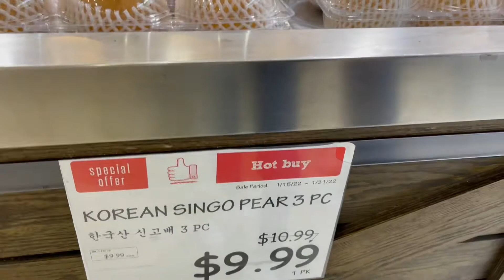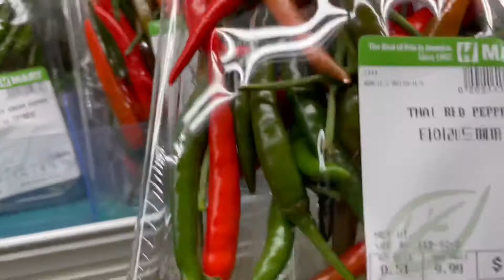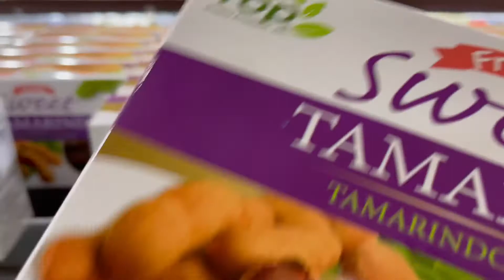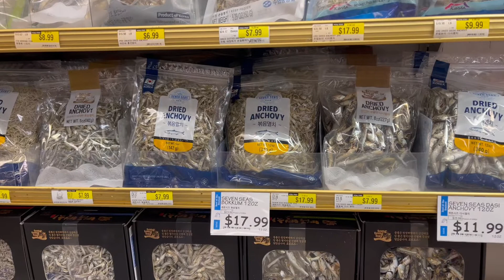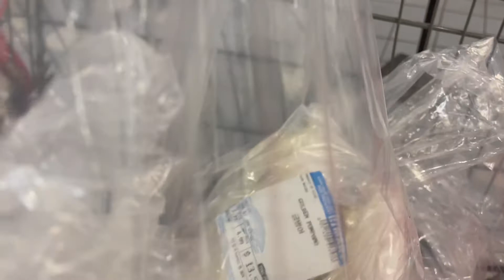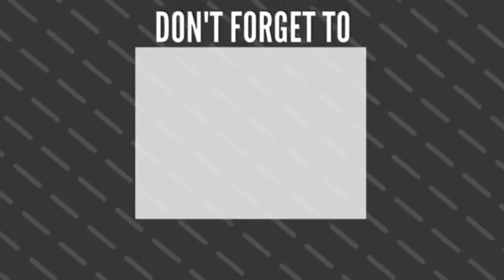Shrimp noodle salad and bake fish Mukbang